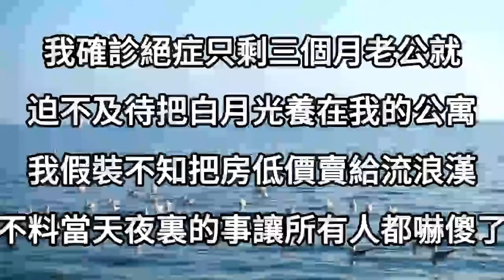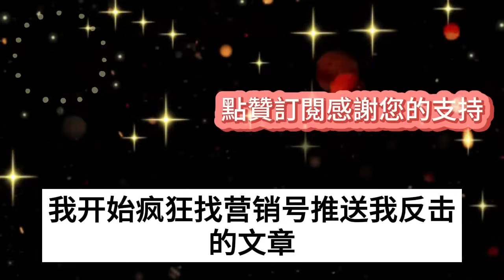我確診絕症只剩三個月，老公就迫不及待把白月光養在我的公寓，我假裝不知把房低價賣給流浪漢，不料當天夜裏的事，讓所有人都嚇傻了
1、老公帶回離婚的白月光初戀，拿出離婚協議逼我騰位，我藏好孕檢單分財產離開，三年後他看著我兒子徹底傻了眼
2、我困在山洞被群狼圍攻的時侯，救援隊長老公在給白月光治療輕傷，掛斷電話詛咒讓我自生自滅，第二天新聞沖上熱搜，他徹底瘋了
3、臨產期住院，卻遇見消失2天的老公，在病房悉心照顧著白月光孕婦，我不哭不鬧設計讓他淨身出戶，不料幾天後一幕，卻讓我徹底傻眼了
4、我助老公成為集團掌權人後，他卻逼我打掉孩子執意要娶小青梅，我不再隱瞞簽字離婚回歸豪門，隔天宣佈一消息，渣男瘋了轟動全城
5、我發燒到四十度躺在急診室時，總裁丈夫在陪他的白月光吃飯，掛斷電話詛咒讓我自生自滅，出院後我一舉動，小三瘋了，渣男傻眼